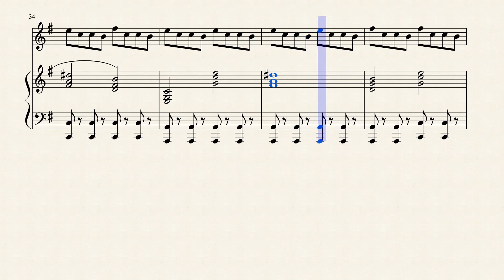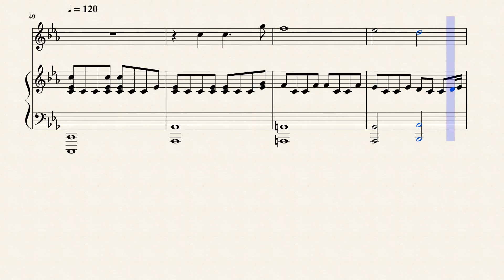Avengers Infinity War for Flute and Piano